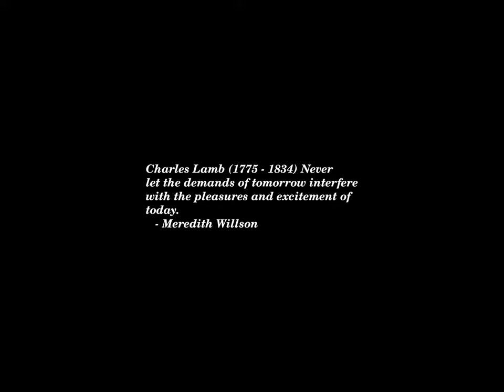Sunset Time-lapse: Sunday, July 21, 2024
Today's headlines:

In his first campaign rally with Vance, Trump says he took 'a bullet for democracy'

Massachusetts Democrat says Biden ‘fully fit’ to be president

Maryland Democrat defends Secret Service chief: 'Scapegoating doesn't help'

Khanna says he thinks Harris would get Democratic nomination if Biden steps aside

Clyburn predicts election loss if Democrats have contested convention

Speaker Johnson says Trump hasn't missed opportunity to promote unity

At a rally, Trump jeered at the Democratic Party’s infighting. Here’s the latest.